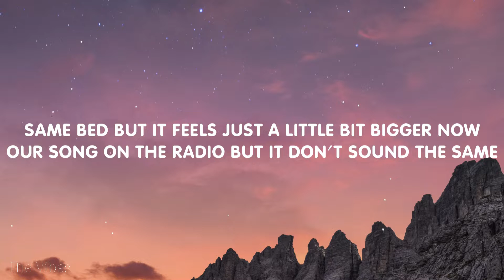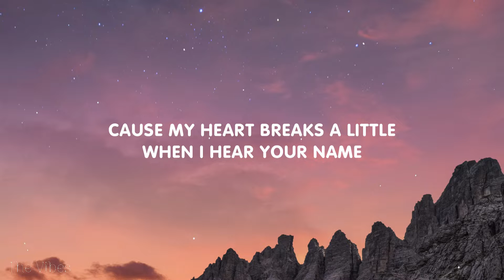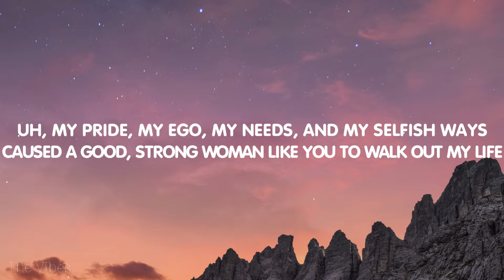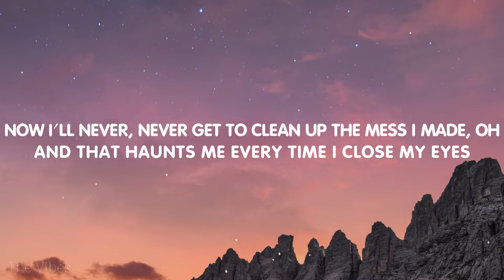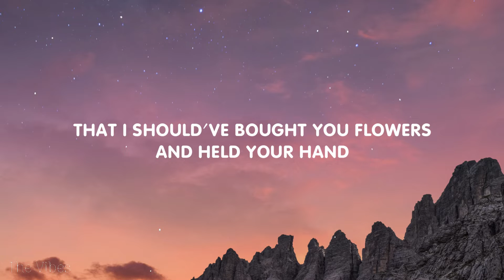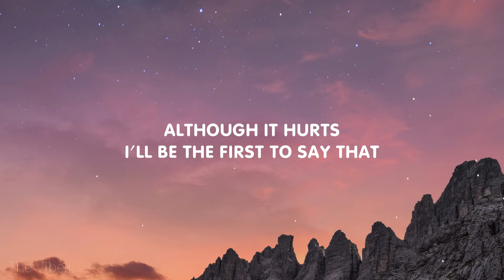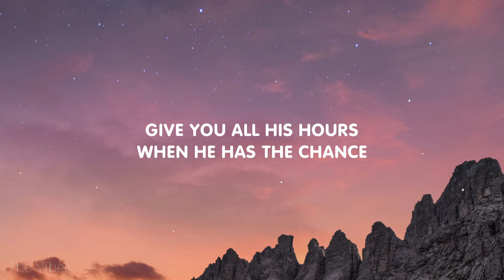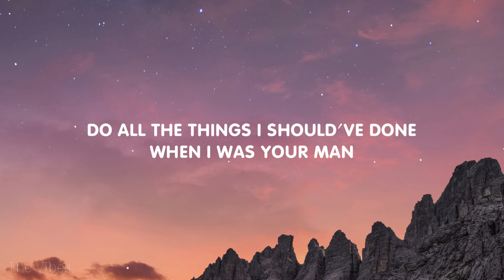Bruno Mars - When I Was Your Man (Lyrics)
🎤 Lyrics:
[Verse 1]

[Chorus]
'Cause I remember how much you love to dance

Too young too dumb to realize
I should've bought you flowers and held your hand
Shoulda gave you all my hours when I had the chance
Now my baby's dancin' but she's dancin' with another man
Do all the things I should've done when I was your man